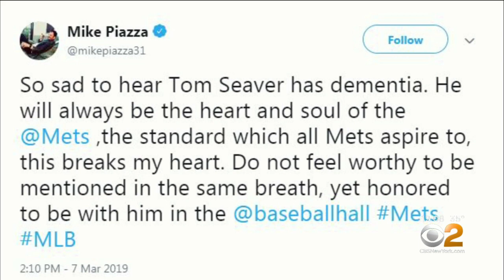Teammates, Fans Saddened By Tom Seaver's Dementia Diagnosis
New York Mets legendary pitcher Tom Seaver is retiring from public life after being diagnosed with dementia.